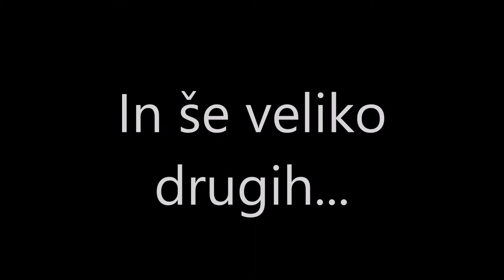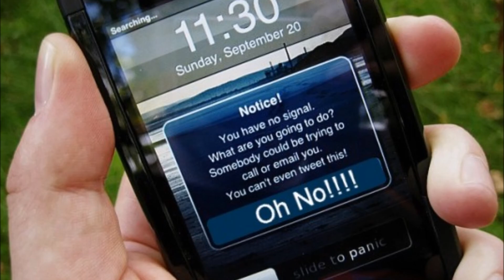ODVISNOST OD INTERNETA!